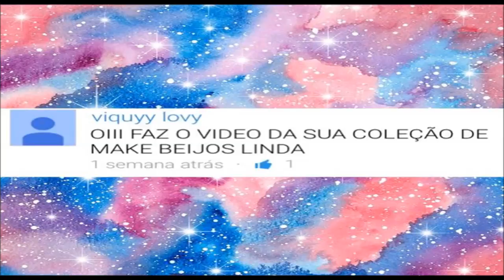Tour pela gaveta de "beleza"+minha pequena coleção de makes(atualizada)!